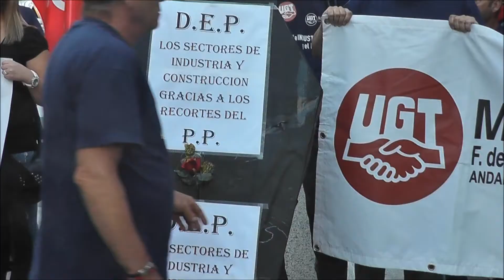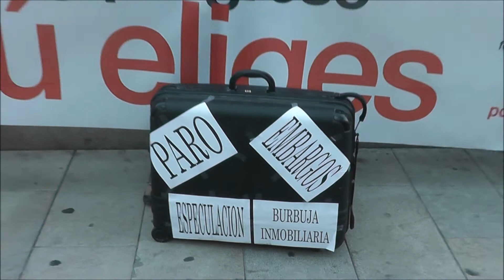Suma y sigue...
Unas cien personas de los sindicatos UGT y CCOO se han concentrado delante de la subdelegación de gobierno para defender a la industria y contra los recortes del gobierno...